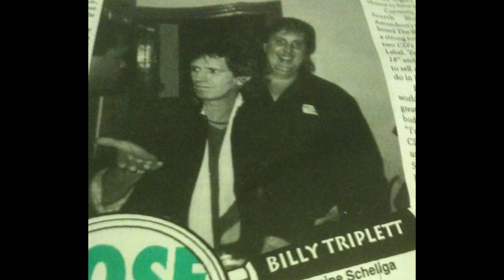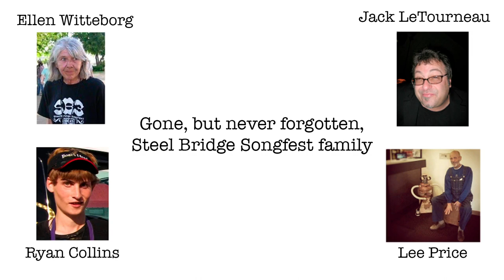"All My Heroes" - The Cancellations feat. Holiday Music Motel (SBSF 2020)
Written by: Ellie Maybe

Performed by: The Cancellations (Ellie Maybe, Joe Golemb, Sarah Blick), Patrick Rolain, Geri X, DanO Stoffels

"'All My Heroes' was written in recognition of the inevitable mortality that plagues the legends of music who've inspired us, whether from the biggest national stages or the tiniest recording studios in the Midwest. The music community at large has lost irreplaceable pillars like Bowie and Lemmy in the last several years, and this song indeed finds its motive in their loss, but our own song family has bid a premature farewell to members with whom we've cracked a beer and played alongside in the studio and on stage. This tribute aims to memorialize them in the truest light we can: as vibrant, dedicated, talented, hilarious, loving, brilliant musicians and friends." --Ellie Maybe

Steel Bridge Songfest is an annual music festival that brings together songwriters from around the country and the world. SBSF was founded in 2005 to benefit the preservation of Sturgeon Bay, Wisconsin's iconic Michigan Street Bridge. The weeklong event centers around a focused writing and recording collaboration called Construction Zone, culminating in a series of concerts celebrating those new songs, the artists that created them, and the community where they were written.

For the safety of the writers and concertgoers, Steel Bridge adapted to current risks in its 16th year and has moved the whole event online for 2020.